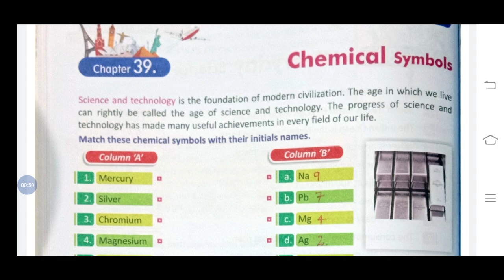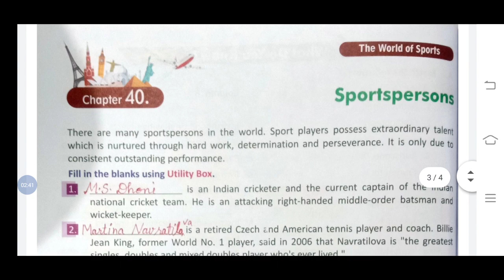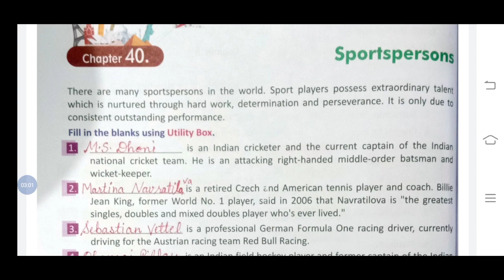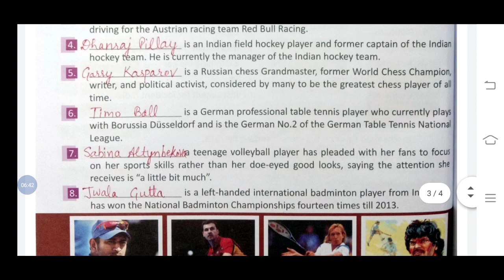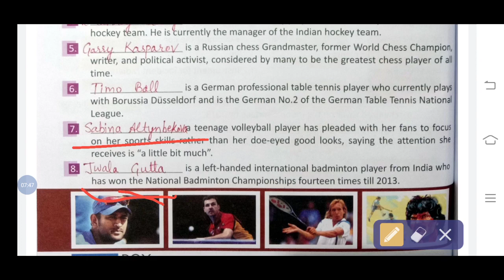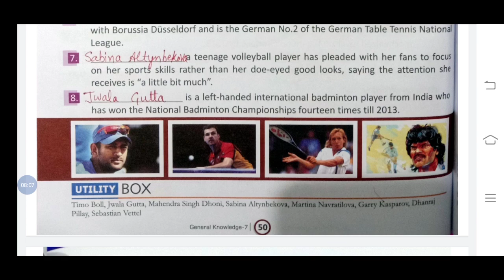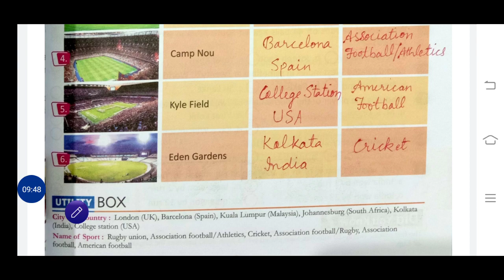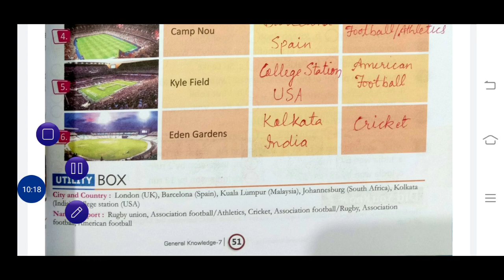Ch-39,40,41#Class-7#GK Chemical Symbols Sportspersons Splendid Stadium